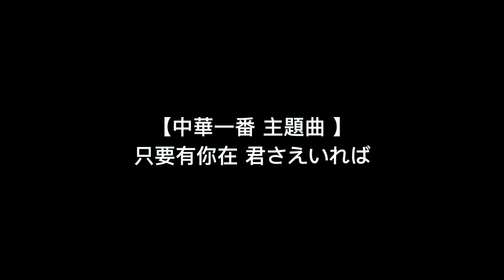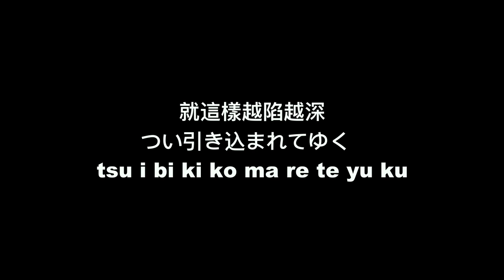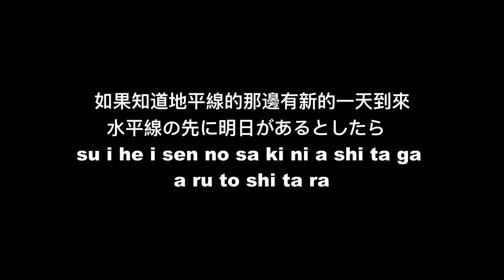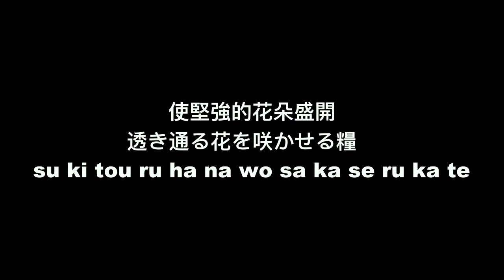超級好聽！【中華一番 主題曲 - 只要有你在 君さえいれば】中日羅馬拼音 歌詞 (Lyric)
中華一番 主題曲 - 只要有你在
演唱：DEEN
作詞：小松未歩
作曲：小松未歩

只要有你在
君さえいれば
ki mi sa e i re ba

就可以戰勝任何困難
どんな勝負も勝ち続ける
don na shou bu mo ka chi tsu zu ke ru

就像撕裂黑暗那樣
暗闇を切り裂くように
ku ra ya mi wo ki ri sa ku you ni

交錯了幾公分的偏差
數cmのズレを重ねて
su u sen chi no zu re wo o mo ne te

偶然就可以變成命運
偶然は運命になる
guu zen wa u n me i ni na ru

放棄那爽朗的笑聲
屈託なく笑う聲に免じて
ku tta ku na ku wa ra u ko e ni men ji te

也習慣了四次元的對話
四次元の會話も馴れて
yo ji gen no kai wa mo na re te

就這樣越陷越深
つい引き込まれてゆく
tsu i bi ki ko ma re te yu ku

只要有你在
君さえいれば

即使是遙遠的路也能走下去
遙かな道も超えて行ける
ha ru ka na mi chi mo ko e te i ke ru

任何時候都會一直守護著你
どんな時も守り抜く
don na to ki mo ma mo ri nu ku

大地之水
大地の水は
da i chi no mi zu wa

使堅強的花朵盛開
透き通る花を咲かせる糧
suki tou ru ha na wo sa ka se ru ka te

即使人生改變...
生まれ変わっても
u ma re ka wa tte mo

那樣的臺詞
そんなセリフ
son na se ri fu

懦弱的我說不出口
こだわりは僕の弱さ
ko da wa ri wa bo ku no yo wa sa

雖然想要逃避
ちょっと逃げ腰だとしても
cho tto ni ge ko shi da to shi te mo

但已對不變的愛起誓
変わらぬ愛は誓える
ka wa ra nu ai wa chi ka e ru

這雖不是容易的事 只要兩個人在一起就好
簡単じゃない二人だからいい
kan tan ja na i fu ta ri da ka ra i i

因為知道美好的東西正在逝去
美しいのは壊れかけだと知ってるから？
u tsu ku shi i no wa ko wa re ka ke da to shi tte ru ka ra ?

所以用親吻開相互隱瞞
キスで互いを隠して
ki zu de ta ga i wo ka ku shi te

如果知道地平線的那邊有新的一天到來
水平線の先に明日があるとしたら
su i he i sen no sa ki ni a shi ta ga a ru to shi ta ra

即使狂風暴雨也能承受
波風も悪くはない
na mi ka ze mo wa ru ku wa na i

I‘m no match for you

只要有你在
君さえいれば

大地之水
大地の水は
da i chi mi no zu wa

su ki tou ru ha na wo sa ka se ru ka te

請說出那熟悉的話語
ありふれた言葉を並べて
a ri fu re ta ko to ba wo na be te